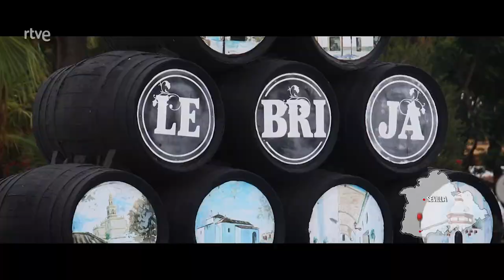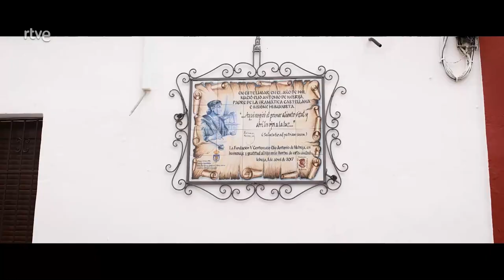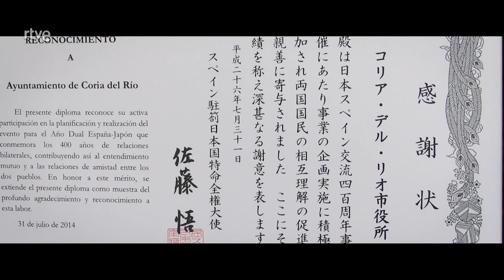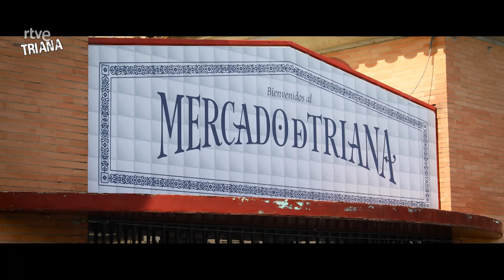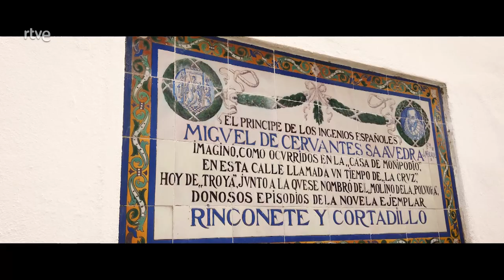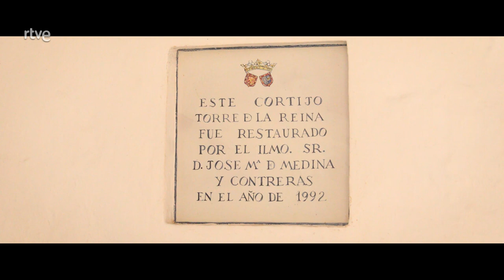VIA DE LA PLATA - Lebrija - Torre de la Reina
Etapa 2.

En esta nueva etapa conoce la tradición alfarera de Lebrija, el vino D.O. Jerez y el vínculo de Coria del Río con la cultura japonesa. Visita Sevilla y da comienzo la Ruta Vía de la Plata. Sigue hacia la ciudad romana de Itálica y descansará en el Cortijo Torre de la Reina, en Guillena.